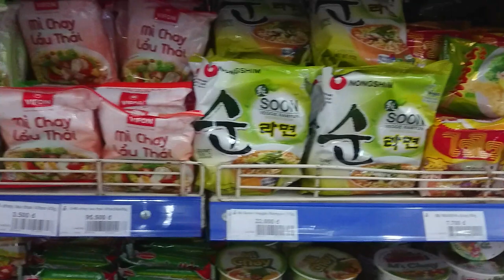Mỳ Chay Trong Coop Mart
Quay trên tầng 2 trong Coop Mart, Long Xuyên
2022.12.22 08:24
Phạm vi công cộng